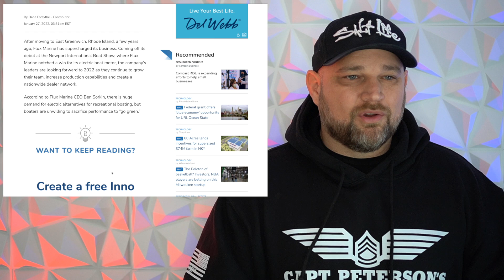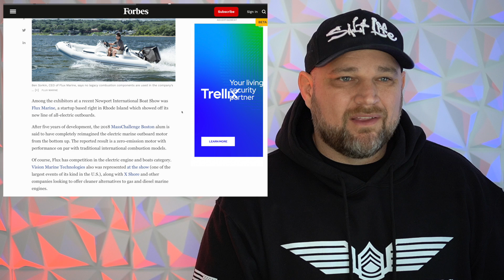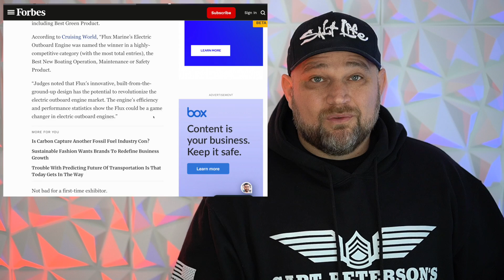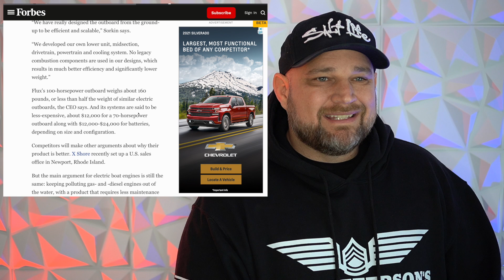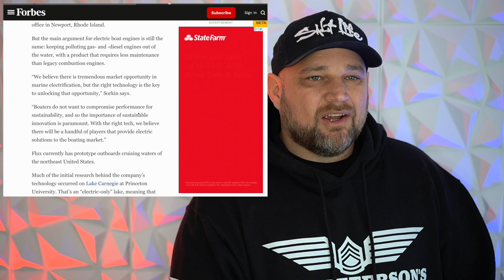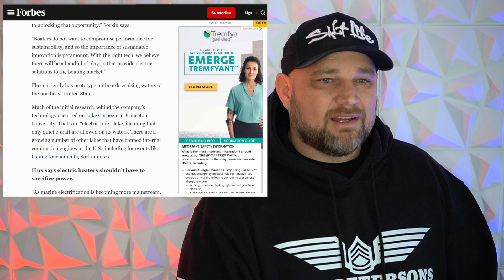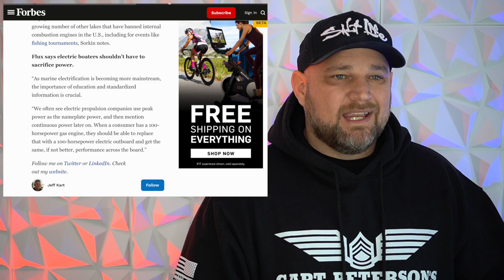New Start Up All Electric Marine Outboard Motors - Flux 15 HP, Flux 40HP, Flux 70HP, Flux 100HP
In this video Capt SGT Peterson does an overview of the Flux Electric Outboard motor company including the 15 Horsepower, 40 Horsepower, 70 horsepower, and the coming soon 100 horsepower model.

We inspire continuous improvement through camaraderie and movement. If you only  make a product video once in a while, please consider going with me next time. We book up over a year in advance.

CAPT "SGT" Peterson-
15 years of service in the global war on terror.
We take Disabled Veterans and inner city youth fishing.
We believe in challenging the status quo by doing things differently. That is why we lived on Dog Island, FL (Boat access only) with our 5 kids for over a year. We inspire continuous improvement through camaraderie and movement.
Captain SGT Peterson's has a proven process for continuous improvement he has been honing since the age of 10. When he started taking family and friends out fishing. He sharpened why serving at home and abroad in the US Air Force and Army as a Sergeant. He worked on it tirelessly while owning the busiest fitness bootcamp in Minneapolis for 7 years. He than became the state of Florida's most expensive charter captain before producing YouTube videos.  He hopes to inspire his 5 children to do the same in thier respective feilds of choice.